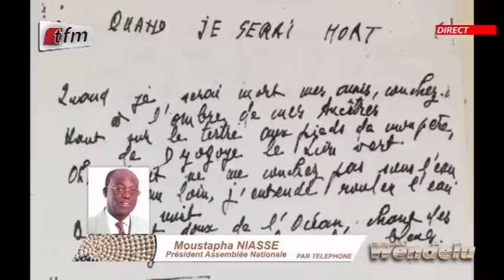Wendelu - Pr : Lamane Mbaye - Spécial Président Léopold Sedar Senghor - 17 Septembre 2020 - Partie 1